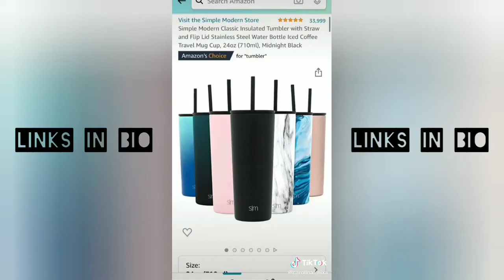💗 TIKTOK AMAZON FINDS MUST HAVES 💗 WITH LINKS 🤑 April part 4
TikTok Amazon finds copilation
Please remember to support these Tiktok creators, they're the best!

Clinical Strength Antiperspirant Wipes
Dash Cam
Leopard One Piece Swimwear
Bikini Set Underwire Swimsuit
Womens Sexy High Waisted One Piece Swimsuit
Women's Cheeky Cut Out One Piece Swimsuit
Gold Anklet for Women Flat Mariner Anklet
Non-Stick Silicone Sit Up Scraping & Cooking Spoon
Two Piece Outfit Dress Suit Set
Sexy Boho Heart Print Mini Dress
51" Selfie Stick Tripod
Classic Insulated Tumbler with Straw
Glowscreen SPF 40
Portable Heating Electric Lunch Box
17mm Replacement Jean Buttons